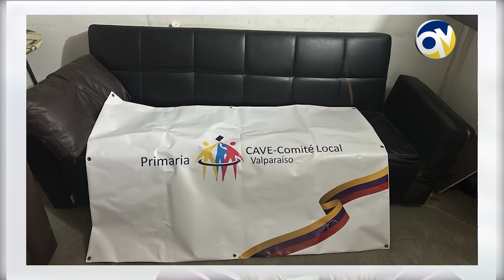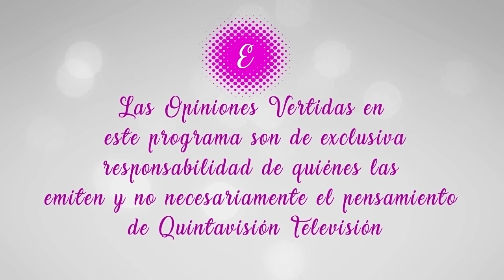Empoderadas Invitada Larissa Chacin Jiménez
Empoderadas. Larissa Chacin Jiménez. Presidenta ONG Solidaridad Activa. Conduce Militza Strelow.